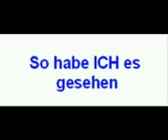Zidanes Ausrutscher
wie sie länder das sehen        was passiert ist  bei der wm